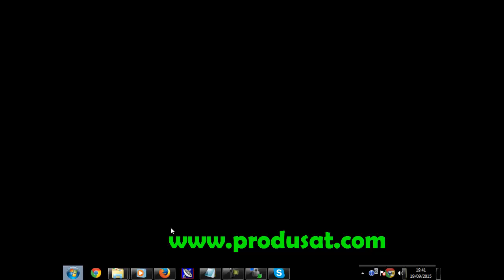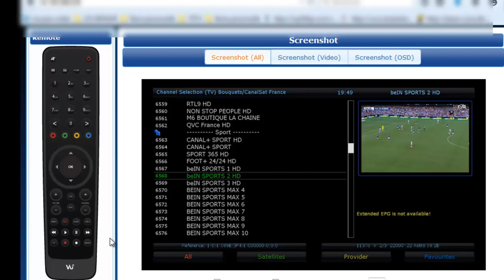Enigma2: Comment installer les chaines favoris en ligne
enigma2: Comment installer les chaines favoris en ligne sur image blackhole